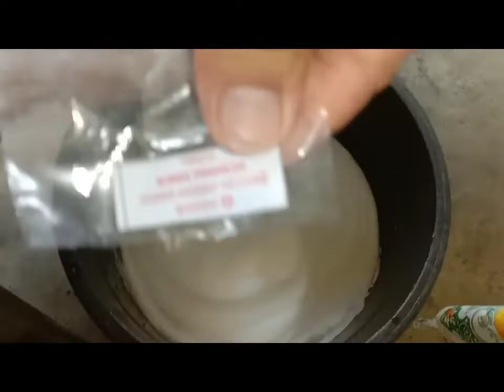PARAAN PARA MAKATIPID GUMAWA AKO DISHWASHING LIQUID PANGGAMIT SA BAHAY | Alma DS vlog